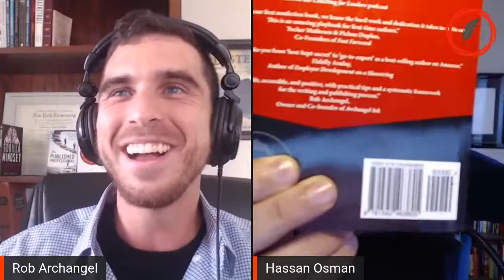How To Build Your Author Platform with Hassan Osman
This week on Archangel Ink Live #50 we'll be sharing how to build your author platform, podcasting tips, and other marketing strategies you need to know with our special guest Hassan Osman.
0:00 Introduction
2:16 Background and Beginning to Write & Publish
Tell us about your background. Why did you start writing and how did you determine what genre to write in?

20:31 Lessons Learned Publishing Across Genres
- Are there any key lessons learned from publishing in multiple genres (differences in advertising or platform build, for example, or in audience expectations)?

24:40 Podcasting: Getting Started & Recommendation
Why did you start the "Writer on the Side" podcast? Have there been any pain points you’ve had to overcome? Do you have any practical tips on beginning a podcast for other authors (equipment or technical recommendations, selecting topics, preparing an interview, finding guests, etc.)

34:47 Gumroad vs KDP
You recently published a detailed article on Gumroad vs Amazon for self-publishing. Most of our audience is familiar KDP- can you share some of the key benefits of Gumroad for those who may not have heard of it, and the sort of author who may benefit from it?

39:45 Marketing Insights
Perhaps the biggest challenge for authors we communicate with is marketing. Are there any tips or practices you’ve found effective? What sorts of questions should authors be asking of themselves and their market to share their message effectively?

Hassan will give us insight on:

🎙️ Podcasting and how it can elevate your author platform
🎙️ Why using Gumroad might be a viable way to expand your platform and other tips on publishing non multiple platforms
🎙️ Marketing tips he’s used to become an Amazon bestseller, garner hundreds of reviews, and make a business out his writing

Join us live and we’ll answer any of your burning questions at the end of the stream. 🔥

-Rob and the Archangel Ink Team
Hassan Osman is a Director at Cisco Systems (views are his own) where he leads global virtual teams on delivering large and complex programs.

He also writes short books for busy managers.

He is the author of several Amazon Bestsellers, including “Influencing Virtual Teams,” “Don’t Reply All,” and “Effective Delegation of Authority.”

Hassan also hosts the “Writer on the Side” podcast that helps other full-time employees write and publish their nonfiction books